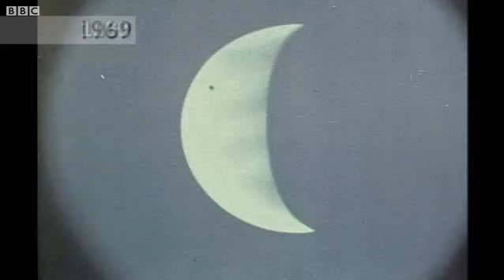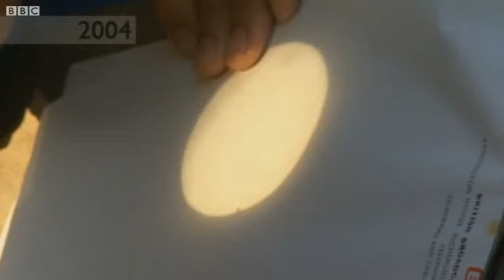A look back at The Sky at Night